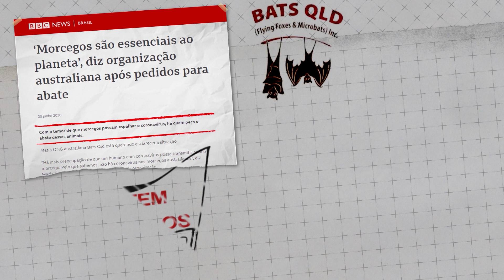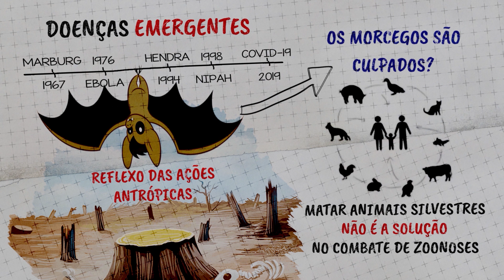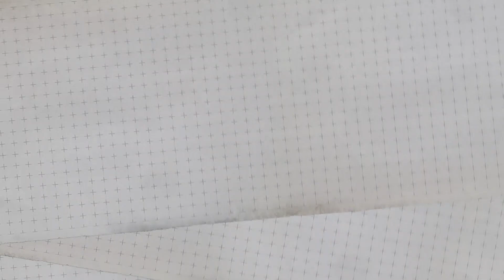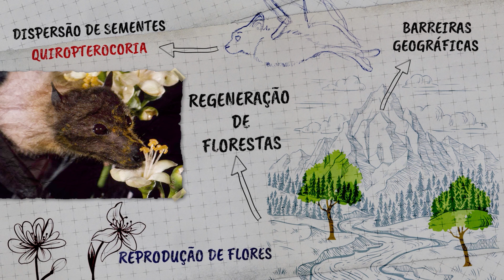QUAL A IMPORTÂNCIA DOS MORCEGOS? | BIOLOGANDO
Estudos já demonstraram que morcegos são portadores de diversos tipos de vírus que podem ser transmitidos para nós. Mas será que os morcegos são culpados disso? Recentemente a BBC publicou uma notícia, divulgando que uma ONG australiana que trabalha com a Conservação de Morcegos, estaria recebendo pedidos para abater esses animais devido ao medo que se instaurou na população com a possibilidade deles estarem transmitindo o novo coronavírus. E isso é uma coisa muito preocupante. Por isso, no vídeo de hoje nós vamos entender o motivo dos morcegos possuírem tantas doenças e porque matar eles pode não ser a solução, mas sim um problema ainda maior.

Alguns artigos utilizados no roteiro do vídeo e que podem ser facilmente acessados:

Bats and Their Virome: An Important Source of Emerging Viruses Capable of Infecting Humans:

Esse vídeo não possui a intenção de infringir direitos autorais